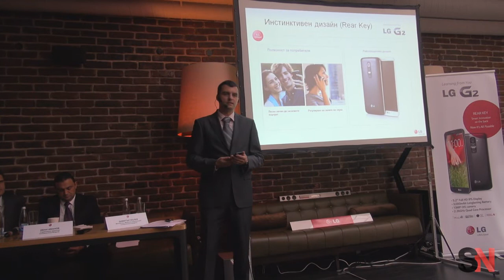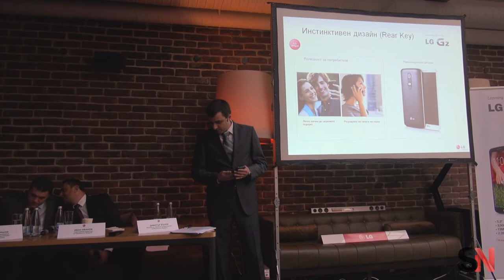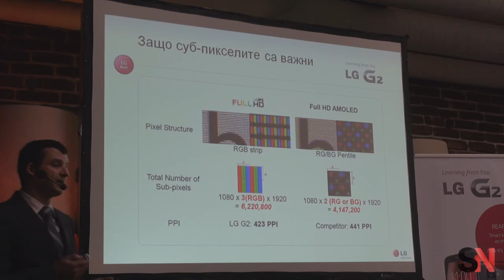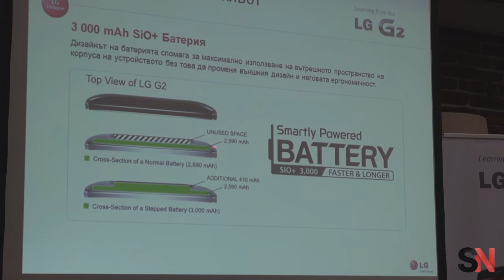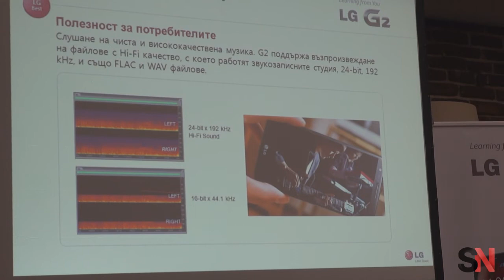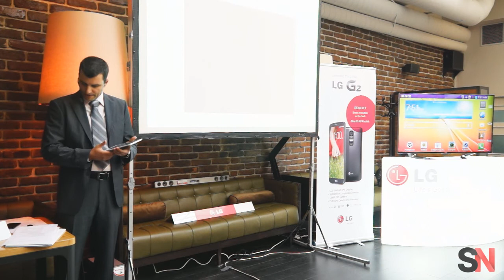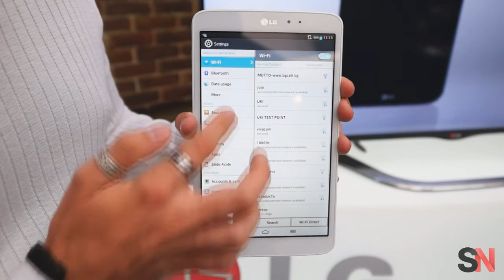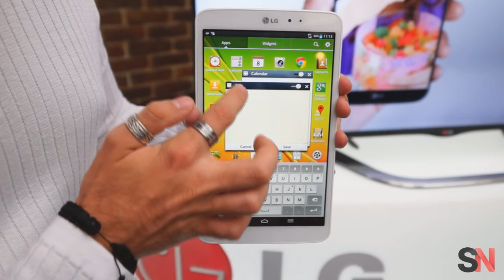LG Event Sofia - Официално представяне на LG G2 и LG G Pad 8.3 за България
... by @nikolainikoloff & @Luba6ky